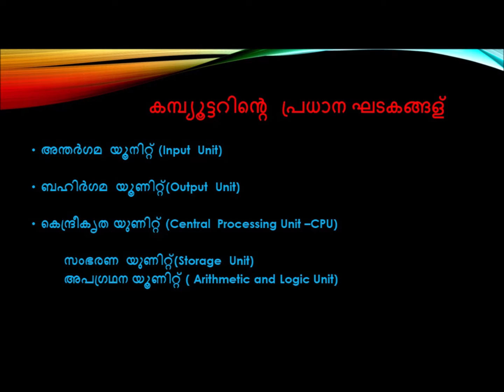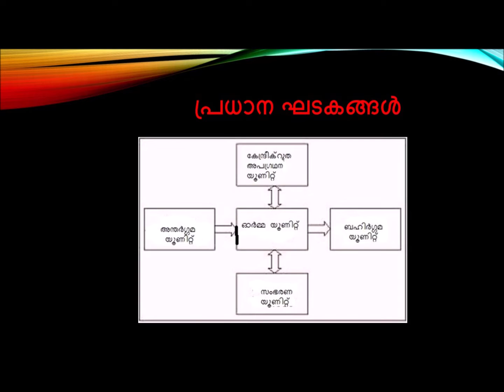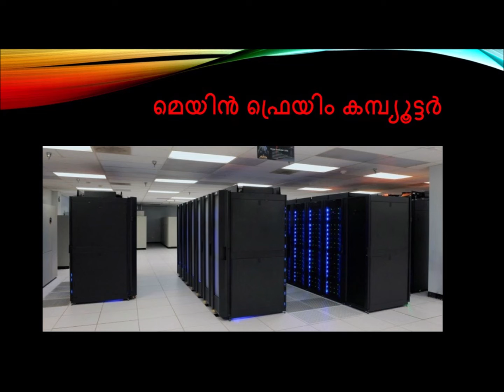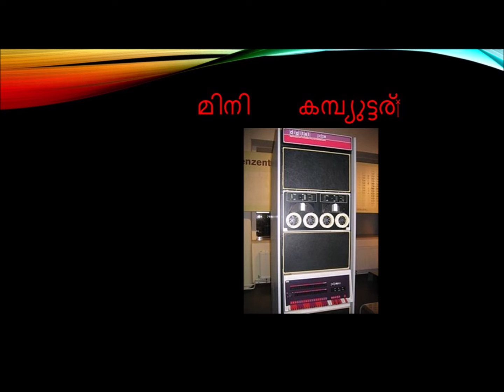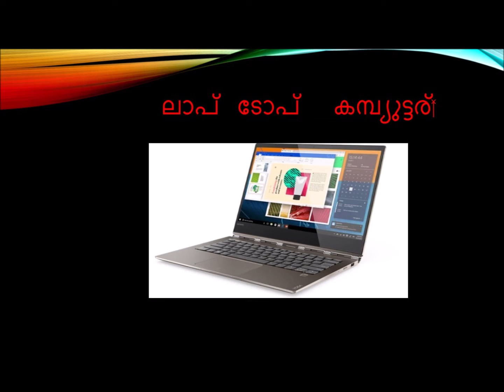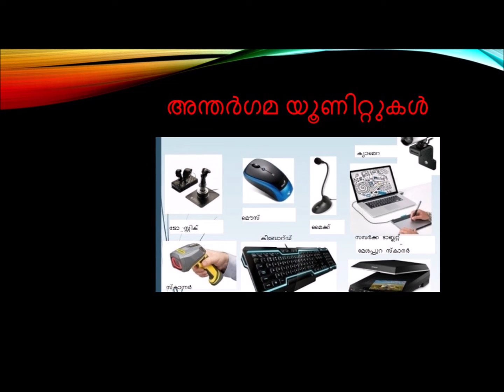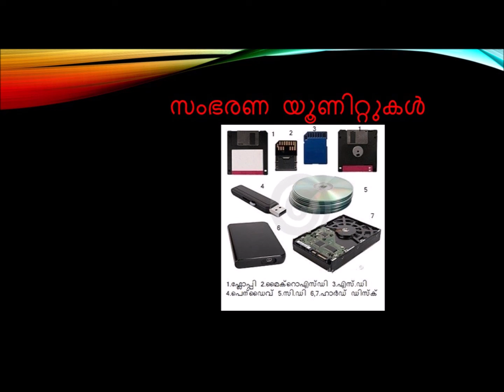Basics of Computers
Having  considered   the  different  home appliances and use  of electricity  in them, here  we   discuss  the  basics  of computers as   almost all  houses  will  have  computers.  This  is necessary to discuss  the  use  of electricity  in computers  in the  next   session